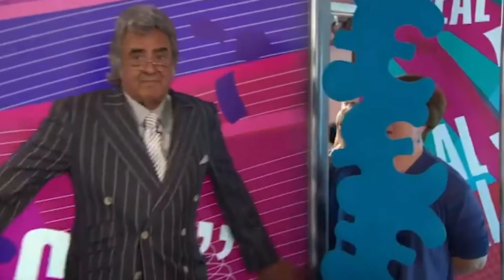Dickinson's Real Deal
Series summary of my work with the team on ITV's Dickinson's Real Deal